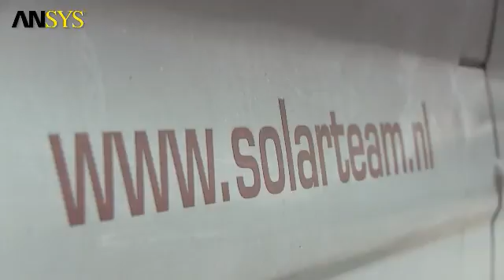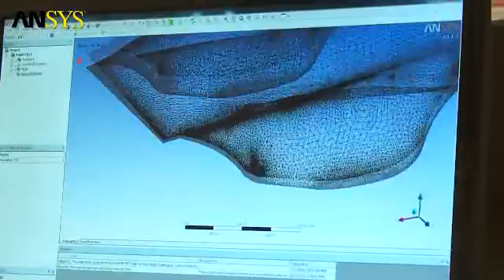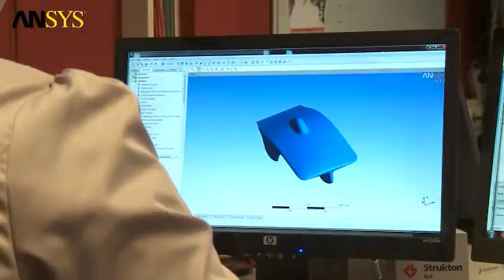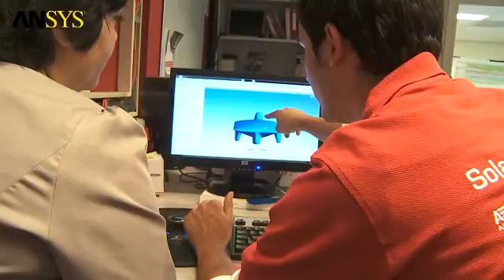Solar Team Twente: Virtual Prototyping Using ANSYS Workbench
The Swedish pioneer and adventurer Hans Tholstrup is the founder of the World Solar Challenge. In 1982 he crossed Australia from west to east in a self-built solar powered car, the 'Quiet Achiever'. The World Solar Challenge has been held every other year since 1987 and is the showcase for new advanced automotive technology and a means of promoting sustainable energy.

On October 2011 16th, Solar Team Twente will compete in the World Solar Challenge for the fourth time. Their goal is to complete the 3010kms the fastest. Educational institutions, companies, government and consumers from the Twente region support the team in achieving this goal.

To successfully complete the grueling 3000 km through the Australian Outback, Solar Team Twente is working hard on the development of its next solar car. The 21Connect is the Solar car with which Solar Team Twente will attempt to win the 2011 World Solar Challenge. The team have worked non stop for nine months to deliver the car in perfect condition for the race. The 21Connect especially excels in aerodynamics, because the design of the car is focused towards efficiently handling its attained solar energy. The team uses ANSYS workbench as their primary design tool for designing the solar car and Windows HPC to speed up the design process.